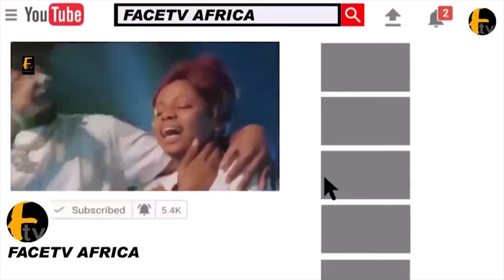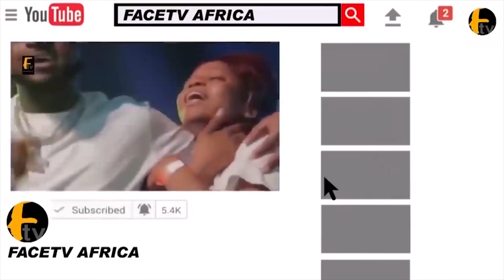WATCH THE DANCING STEPS OF OBA LAMIDI ADEYEMI ALAAFIN OYO AS HE DANCE LIKE HIS FORE FATHERS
WATCH THE DANCING STEPS OF OBA LAMIDI ADEYEMI ALAAFIN OYO AS HE DANCE LIKE HIS FORE FATHERS Face tv Africa Face tv Africa Facetv Africa Face tv AFrica Facetv Africa Facetv Africa and Music face: Real Indigenous Nigerian Music. We profile top performance, top rated Nigerian musicians, legends, events, video musicals and we dish them out to you from a Nigerian point of view.